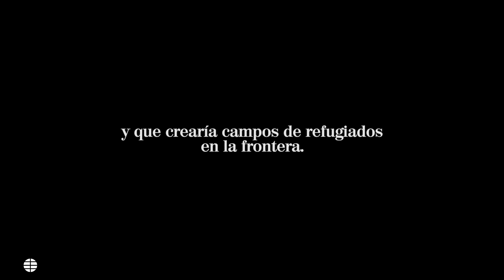Miles de afganos se concentran en la frontera con Pakistán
Son miles los afganos que se concentran en la frontera con Pakistán. Esperan en Chamán poder cruzar pero de momento no es posible. "Lo he intentados dos y tres veces pero no me dejan", dice Mohamed. "Hay muchísima gente", comenta este otro joven. En cambio él llegó con 30 familiares desde Kandahar y no tuvieron ningún problema para cruzar la frontera. El Gobierno de Pakistán dijo hace un mes que no permitiría la entrada de ningún afgano y que crearía campos de refugiados cerca de la frontera. Según la Agencia de Refugiados de la ONU, se estima que en Pakistán ya hay cerca de un millón y medio de refugiados afganos mientras que Irán alberga a casi un millón. Naciones Unidas advierte de la crisis humanitaria tras la toma de poder de los talibanes.